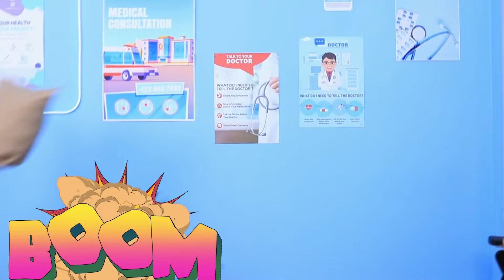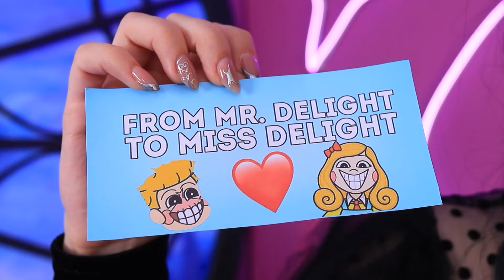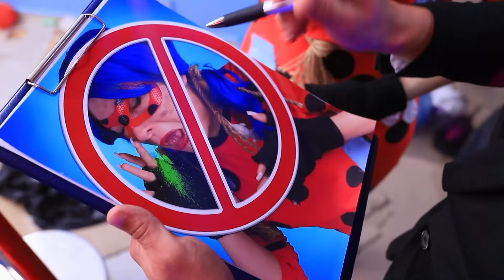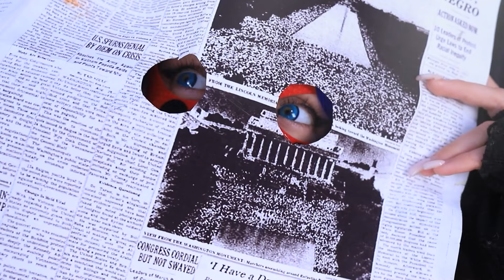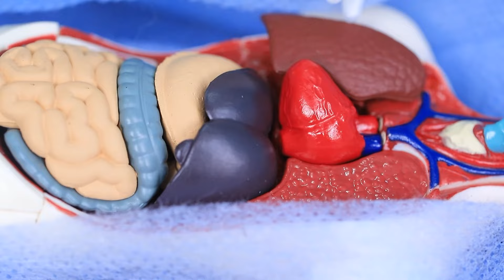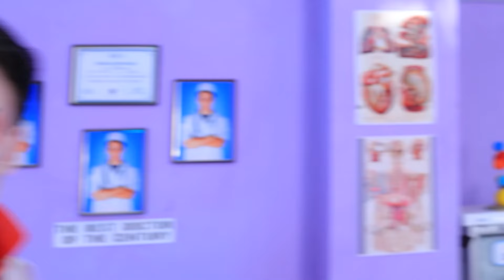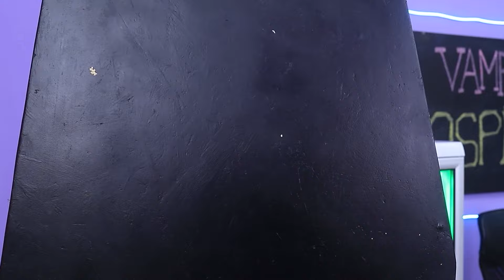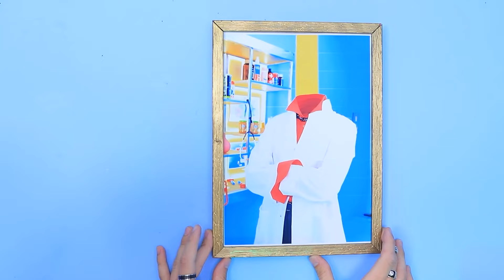Biedny kontra Bogaty kontra Mega Bogaty Szpital! Szpital Wampirów w Prawdziwym Życiu!